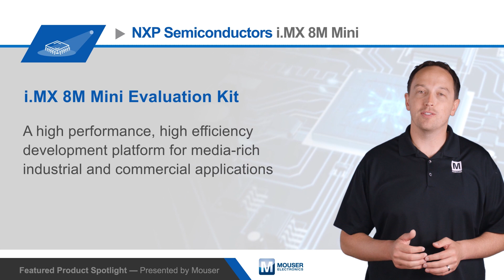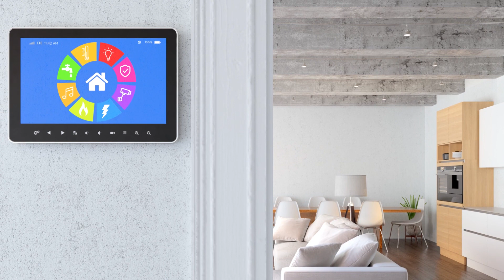NXP Semiconductors i.MX 8M Mini Evaluation Kit | Featured Product Spotlight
NXP Semiconductor’s i.MX 8M Mini Evaluation Kit is a high performance, high-efficiency development platform for media-rich industrial and commercial applications.

The kit includes a compute module and a baseboard. The compute module is based on the i.MX 8M Mini Quad applications processor, with four Arm® Cortex®-A53 cores operating at 1.8GHz and a single Arm Cortex-M4 at 400MHz.  The processor also integrates a GPU, a video processing unit, a display controller, display and camera interfaces, and audio I/O. It has extensive external memory interfaces, connectivity options, and security capabilities, and it’s built on a low-power 14nm FinFET process.

Don't have AAC account yet? Register here! It's free and always will be.